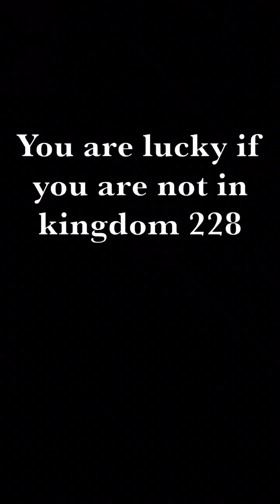【 The war in Kingdom 228 ( rallies and Solo attacks ) 】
Dare or Die
Kingdom 228